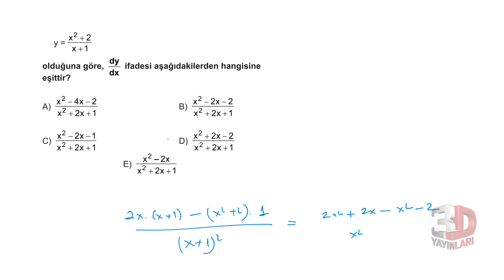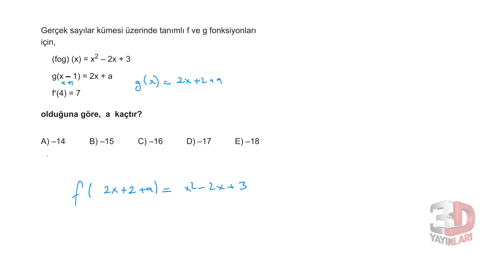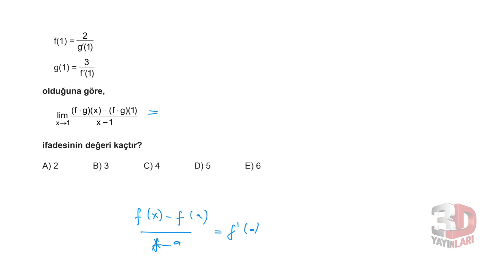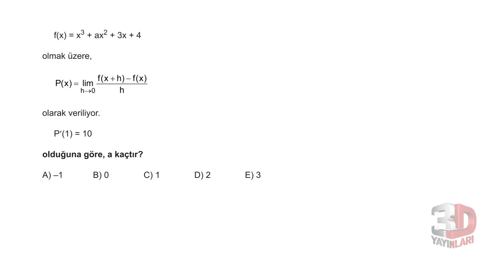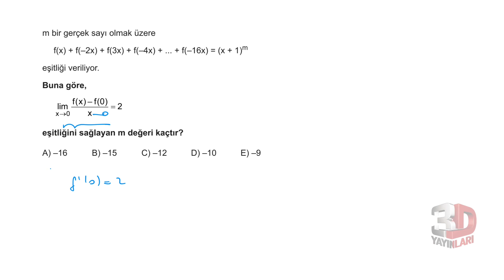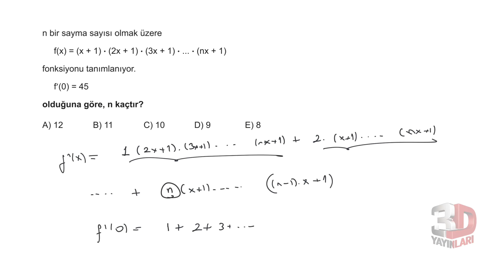AYT Matematik Soru Bankası Bölüm 10 Test 4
🎞 Soru Listesi
▶ 00:00:00 Bölüm
▶ 00:00:00 Soru 1
▶ 00:00:33 Soru 2
▶ 00:01:44 Soru 3
▶ 00:02:38 Soru 4
▶ 00:03:41 Soru 5
▶ 00:04:22 Soru 6
▶ 00:05:34 Soru 7
▶ 00:06:34 Soru 8
▶ 00:07:58 Soru 9
▶ 00:09:13 Soru 10
▶ 00:10:07 Soru 11
▶ 00:12:08 Soru 12
▶ 00:13:48 Soru 13